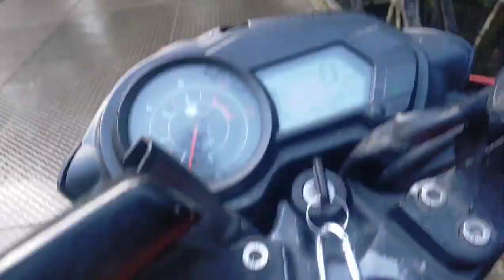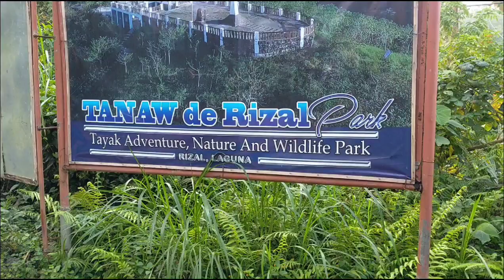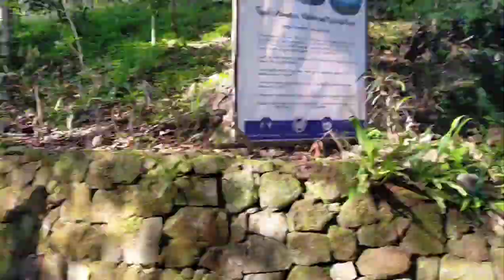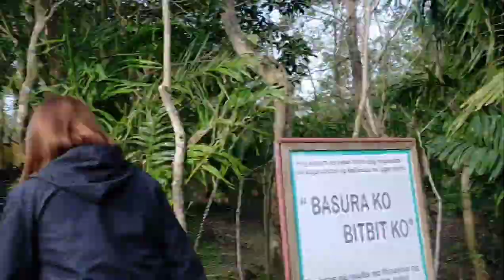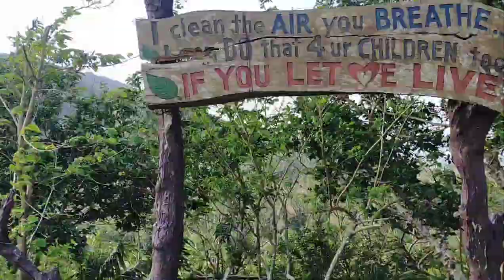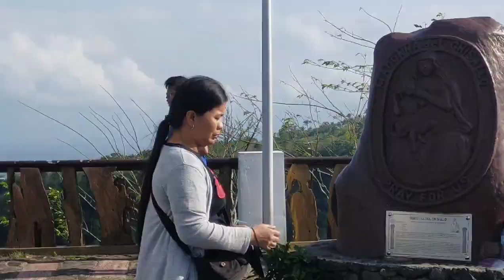Recreational Outdoor Training Program at Tayak Hills Rizal Laguna.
YawYan Fervilleon Black Falcon Style